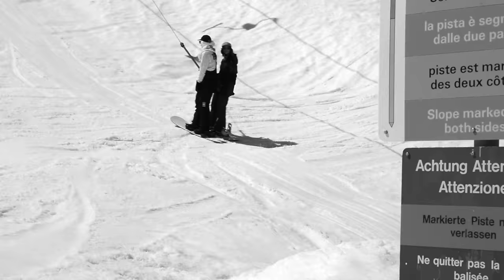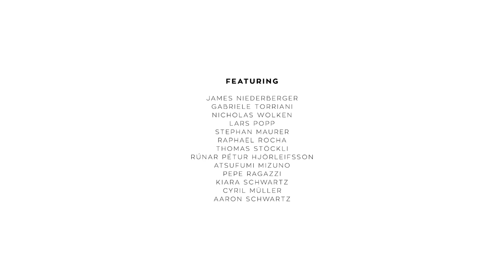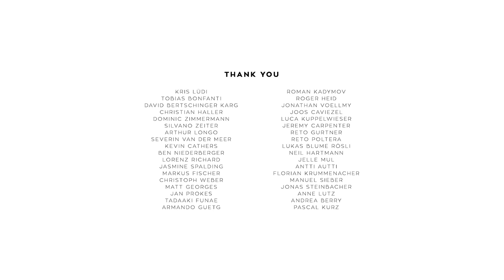KORUA Shapes - YEARNING FOR TURNING Vol. 8 - Gone Boardin'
It’s quite simple really. After a few months off-snow and our focus elsewhere, we round up the gang again for the season we love the most. It’s like a band reuniting for another tour. To play the hits. To do it all over again. That’s what it feels like for us, and it feels good. Vol. 8 is about that feeling, those moments, the weekend trips, lap after lap, the carefree fun of snowboarding together. For a few months of the year that’s a privilege we’re fortunate to have. We reflect upon all of this in the form of a short film each winter, and come December we reset the clock and start over. Until next time – we’ve gone boardin’.

Featuring: James Niederberger, Gabriele Torriani, Nicholas Wolken, Lars Popp, Stephan Maurer, Raphael Rocha, Thomas Stöckli, Runar Péter Hjörleifsson, Atsufumi Mizuno, Pepe Regazzi, Kiara Schwartz, Cyril Müller and Aaron Schwartz

Filmed by: Stephan Maurer, Aaron Schwartz, James Niederberger and Gabriele Torriani
Edited by: Stephan Maurer
Graphics: Aaron Schwartz
Music Supervisor: Florent De Maria / MIDNIGHT Music